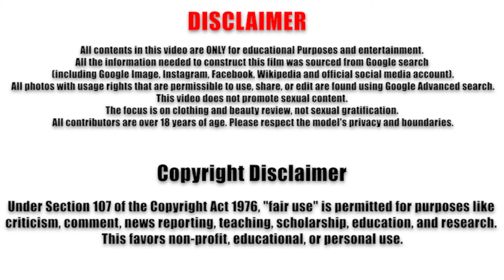Wioletta Unikat ❤️‍🔥 Model Over 50 🖤 Biography and Wiki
Wioletta Unikat IG: @therealagelessvixen

Welcome back to Models Over 50, where we celebrate the inspiring journeys of models from around the globe.
Today, we’re thrilled to introduce Wioletta Unikat, a stunning Polish model renowned for her radiant blonde hair and elegant hourglass figure. With over 190k followers on Instagram, Wioletta captivates her audience with her sophisticated style and vibrant lifestyle. Her Instagram feed is a showcase of her impeccable fashion sense, from chic casual wear to glamorous evening gowns, each piece reflecting her confidence and grace. Beyond fashion, Wioletta shares glimpses of her dynamic life, offering a personal touch that resonates with her followers. Her engaging personality and relatable content make her a cherished figure in the online community.
Follow Wioletta Unikat on Instagram for a daily dose of elegance and inspiration. Thank you for joining us on Models Over 50.

You will surely like this video:
Dana Natalli ❤️‍🔥 Model Over 50 🖤 Biography and Wiki